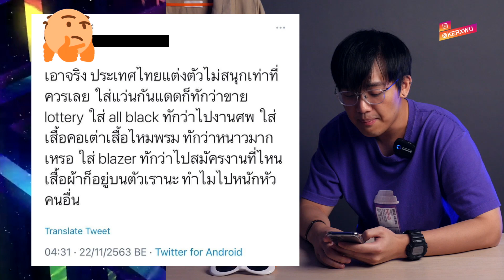ประเทศไทยแต่งตัวไม่สนุก !? | KER WU